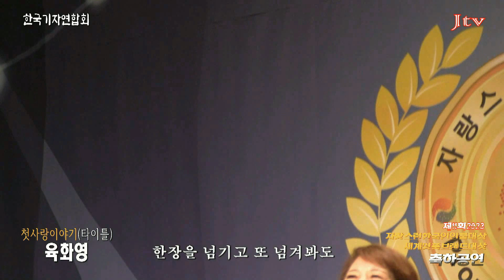초대가수 육화영-첫사랑이야기 (제11회2023 자랑스런한국인인물대상*세계명품브랜드대상 시상식-한국기자연합회 '23.12.29 마포중앙도서관 마중홀)